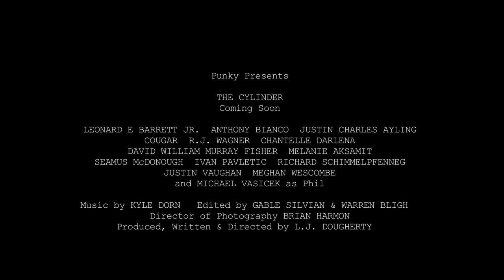The Cylinder Official Trailer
The official trailer for the film The Cylinder.